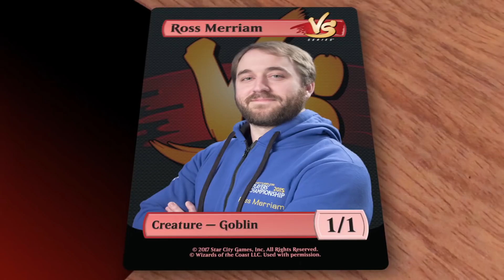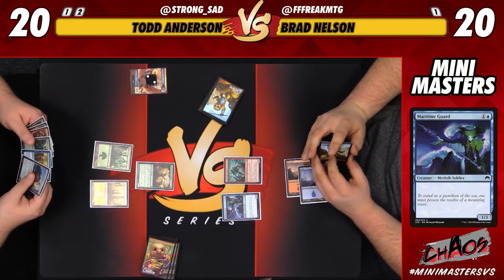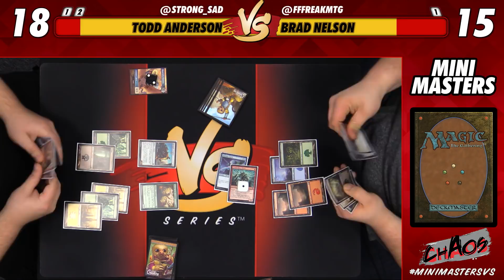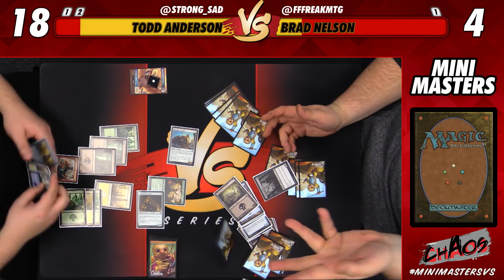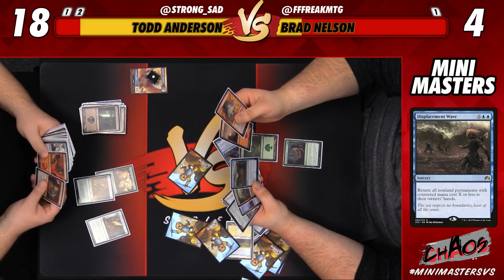Mini-Masters: Chaos Week with Todd Anderson and Brad Nelson - Game 4